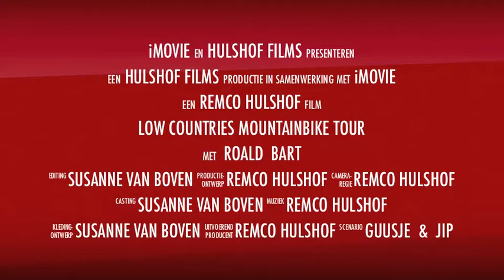LCMT2011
Roald en Bart mtb  4 daagse Houffalize